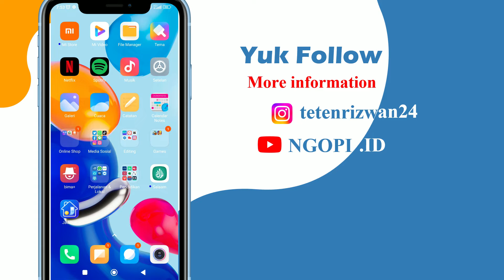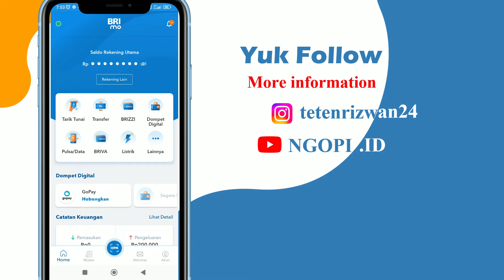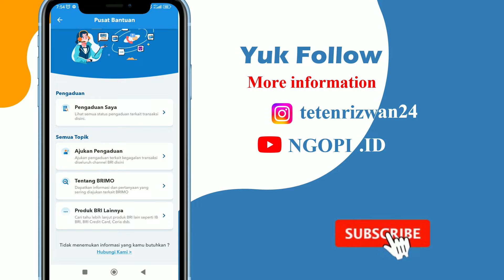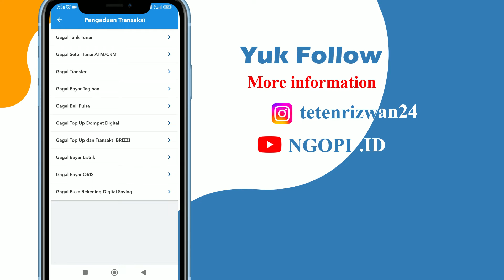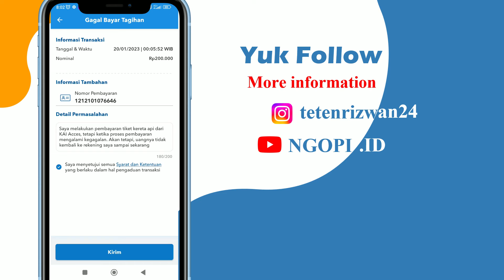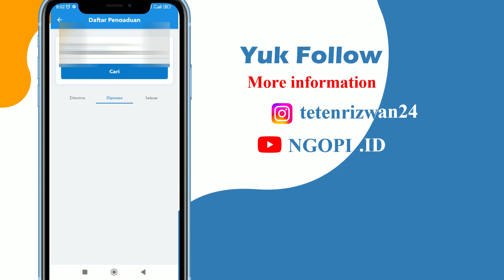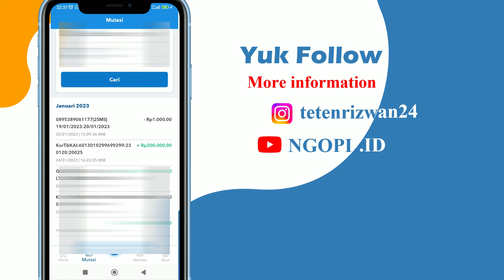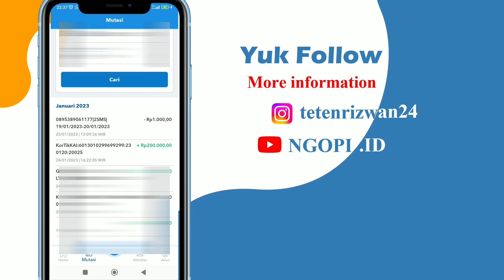Cara Mengatasi Transaksi Gagal di Aplikasi BRImo | Cara Mengatasi Gagal Transfer di BRImo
Divideo kali ini saya akan berbagi tutorial cara mengatasi transfer gagal di brimo. Nah jadi bagi temen temen yang mngalami brimo error dan ingin tau cara mengatasi transaksi gagal di aplikasi brimo, kalian bisa simak video ini. cara mengatasi transfer uang gagal di brimo dapat temen temen lakukan melalui fitur pengajuan. Jadi jangan khawatir jika transfer gagal brimo

Banyak sekali cara mengatasi gagal transfer di brimo melalui fitur pengajuan, bisa karena gagal tarik tunai, gagal setor tunai ATM, gagal transfer, gagal beli pulsa, gagal top up dompet digital, gagal bayar listrik, gagal bayar QRIS serta gagal buka rekening digital saving. Nah, cara mengatasi gagal transfer di aplikasi brimo terbaru serta penyebab gagal transfer di aplikasi brimo terbaru aan dibahas di video ini. Masalah saya pada video ini adalah  gagal transfer brimo ke kai. kalian bisa juga mengatasi gagal transfer brimo ke dana dengan cara/langkah langkah yang sama.

Mungkin sekian video yang dapat saya sampaikan, semoga bisa membantu dan memberikan manfaat bagi teman-teman. Serta tak lupa saya meminta maaf jika terdapat kesalahan dalam video, baik pengucapan ataupun kesalahan informasi.